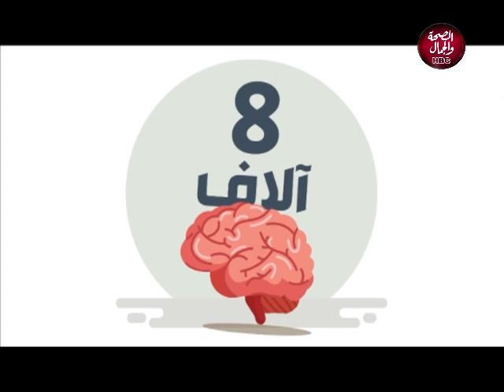من احياها | التربية في سن المراهقة